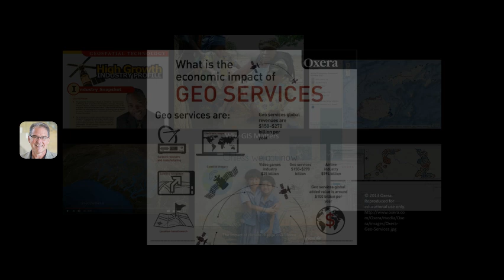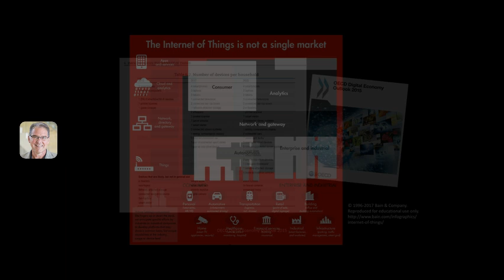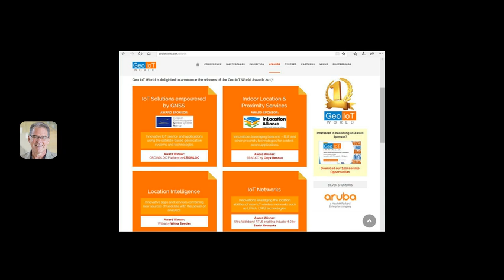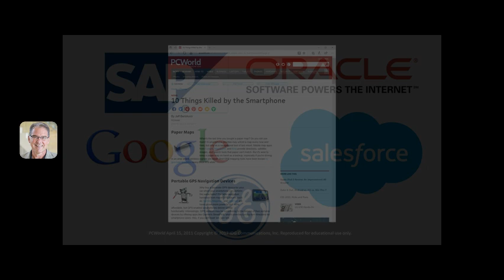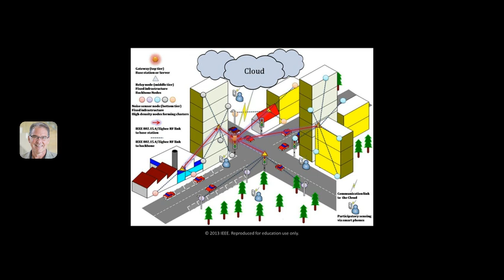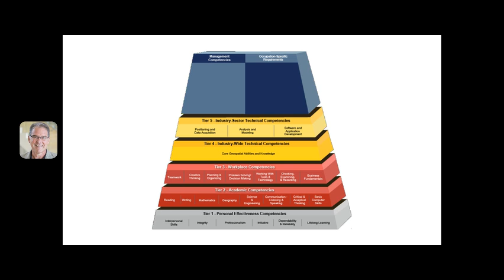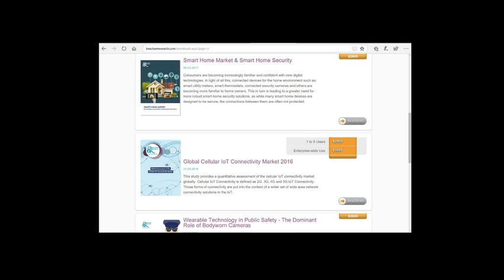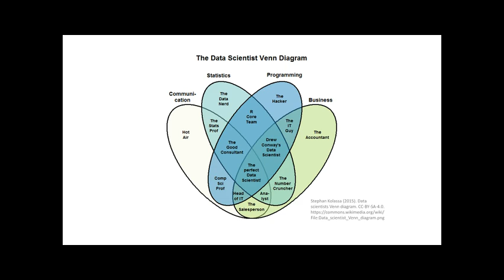Will GIS Matter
This video was created by David DiBiase as a case study for Penn State's GEOG 482: Making Maps that Matter with GIS with the assistance of the John A. Dutton e-Education Institute